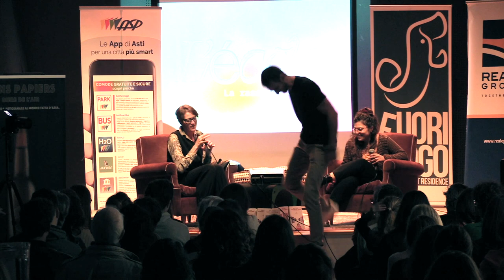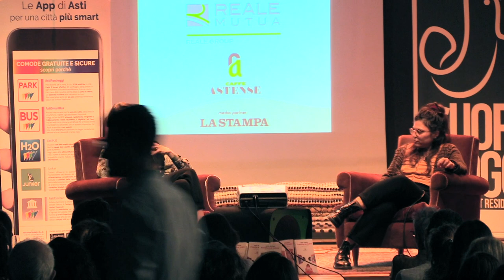Vera Gheno: l'effetto delle parole - Rassegna L'école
Sociolinguista specializzata in pinzillacchere. Grammamante poco adulta, ma schwaccinata.

Vera Gheno è una sociolinguista specializzata in comunicazione digitale, ha collaborato per vent'anni con l'Accademia della Crusca. Insegna all'Università di Firenze e in corsi e master di diversi atenei italiani.

Modera Alice Diacono, insegnante e talentuosa scrittrice.
Ha lavorato con Jacobin, Vice, Il Fatto Quotidiano e Doppiozero. I suoi scritti spaziano dalle subculture all'antifascismo, dimostrando una profonda comprensione delle dinamiche culturali e sociali.

In questa puntata:
Vera Gheno e Alice Diacono affrontano il tema del "linguaggio ampio". Esplorano come il nostro modo di comunicare si sia trasformato nell'era digitale, analizzando le nuove forme di espressione e le sfide che queste possono comportare.